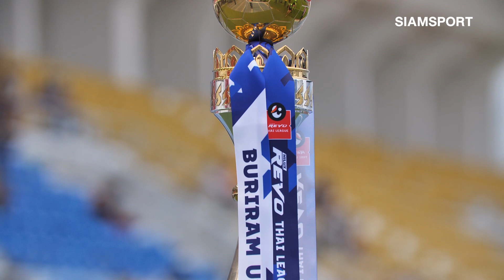ทัพปราสาทสายฟ้า ทวงบัลลังก์ ลุ้น 3 แชมป์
ปิดจ็อบไปหนึ่งรายการ สำหรับ บุรีรัมย์ ยุไนเต็ด ที่สามารถกลับมาทวงแชมป์ ไทยลีก ได้อย่างยอดเยี่ยม นับว่า เป็นการกลับมาคว้าแชมป์อีกครั้ง หลังจากเสียบัลลังก์ ไป 2 ฤดูกาล ไปให้กับ ลีโอ เชียงราย และ บีจี ปทุม  การล่าแชมป์ของบุรีรัมย์ ยังไม่หมด ยังมีอีก 2 รายการให้ลุ้นอย่าง ช้าง เอฟเอคัพ และลีกคัพ ไปดูกันว่า ทัพปราสาทสายฟ้า มีความมุ่งมั่นกับอีก 2 ถ้วยมากแค่ไหน